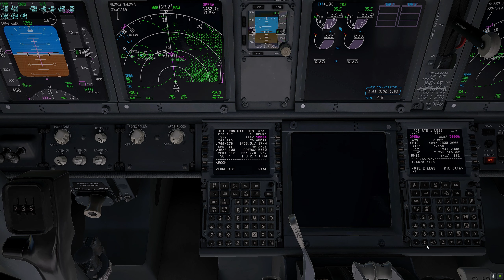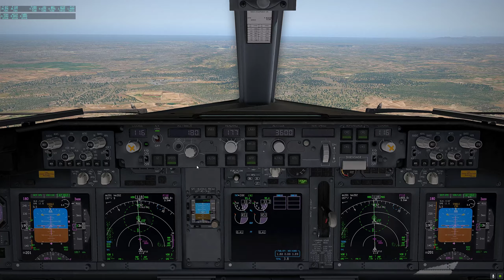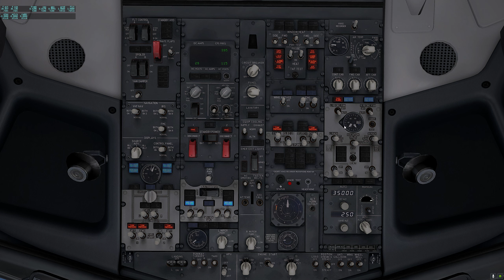ZIBO B737-800 | Descent, Approach&Landing at Valencia LEVC | VATSIM | XP11.55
ZIBO 738
X-aviation LEVC
LEVC Orthos
Xcamera
XPRealistic v2

10600K
GTX1080Ti